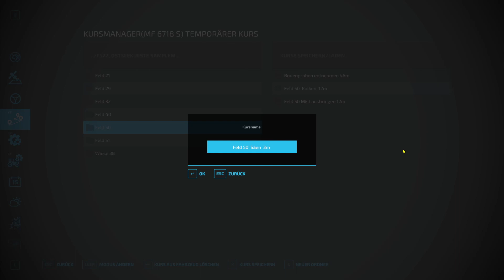LS 22 Ostseeküste - 16 - Nun wird angesät